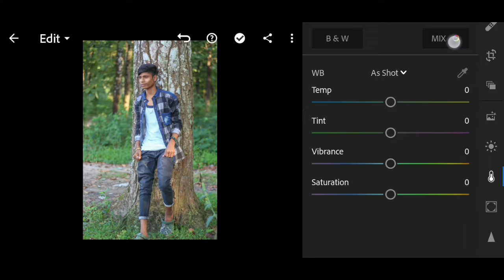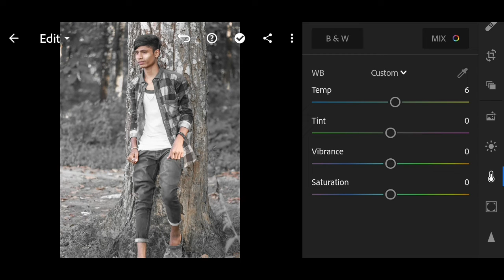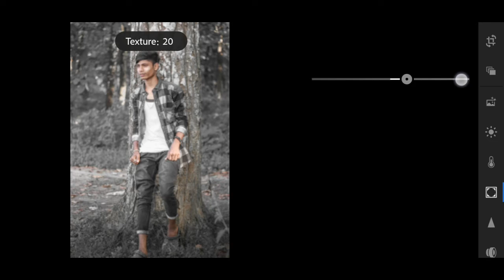Lightroom Dark Tone - Photo Editing Tutorial || Yo Edit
🔥YO- EDIT🔥